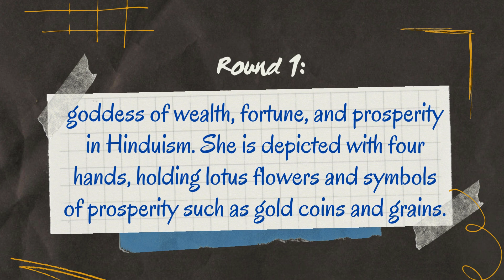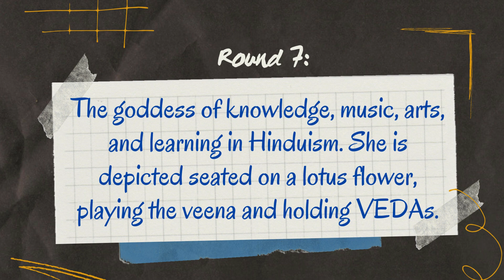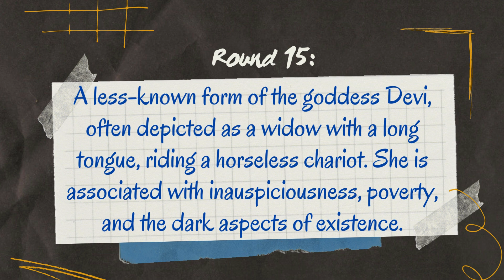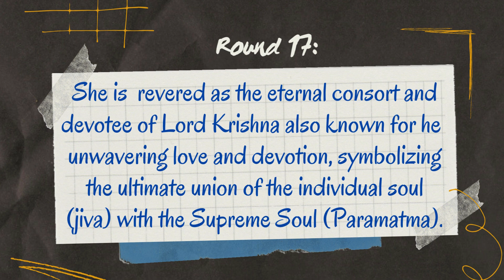Guess the Devi or Devta!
Welcome to the "Guess the Devi or Devta Challenge"! In this challenge, you'll encounter descriptions of various Devis (goddesses) and Devtas (gods) from Hindu mythology. Your task is to use your knowledge of Hindu mythology to guess the deity based on the provided description. Get ready to immerse yourself in the vibrant world of Hindu gods and goddesses!

Test your knowledge and see how many Devis and Devtas you can correctly identify. With a diverse pantheon of gods and goddesses, each with their own unique characteristics, the challenge promises to be both engaging and enlightening!

Are you ready to embark on a journey through the mystical realms of Hindu mythology? Put your knowledge to the test and see if you can unravel the identities of the Devis and Devtas hidden within the descriptions. Get set, and let the guessing game commence!

Let the Challenge Begin!